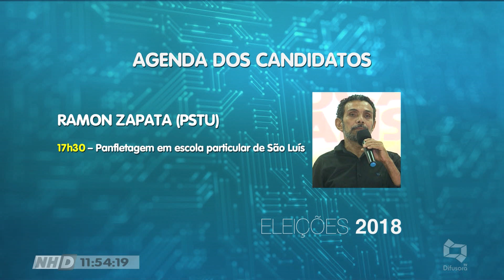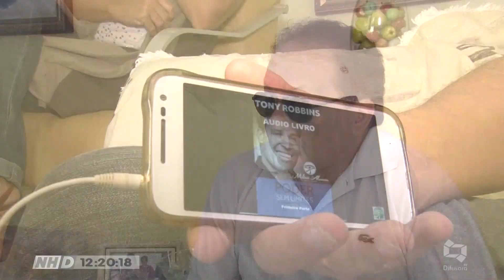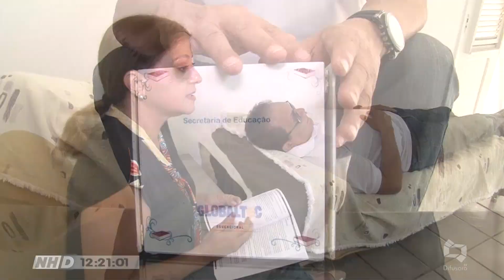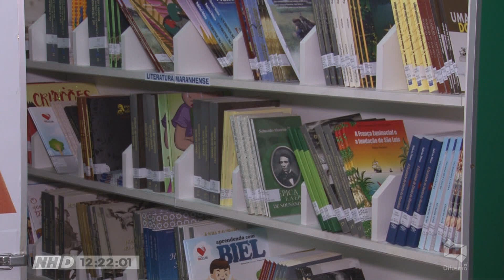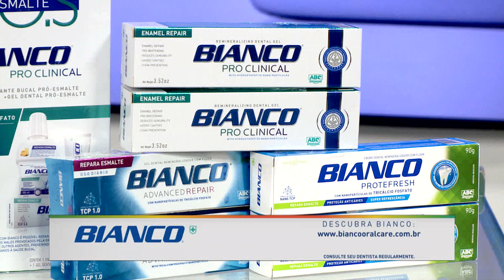(EDIÇÃO 11/09/2018) Confira a edição do Programa Na Hora D de terça-feira